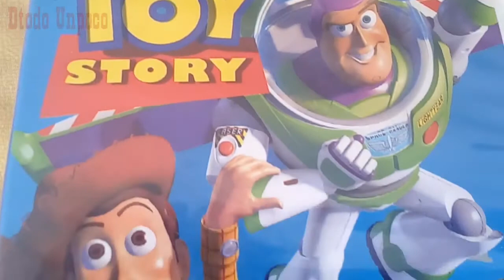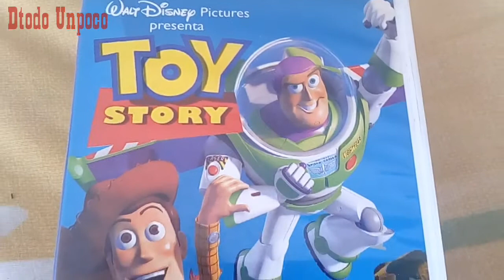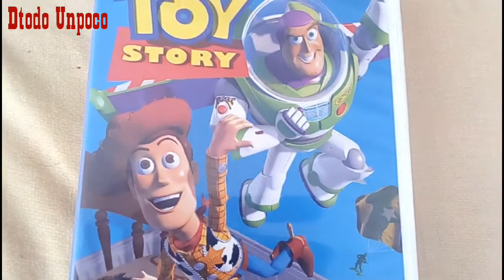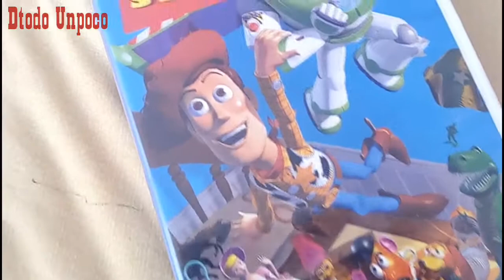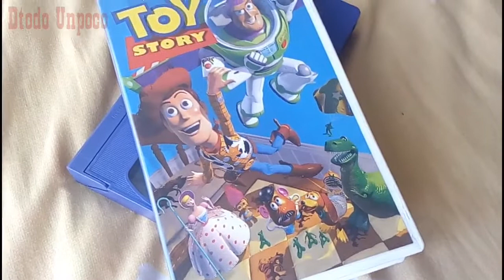Revisión toy story vhs México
Toy story la primera película de animación por computadora de Pixar en formato vhs ,gracias por ver el vídeo te invitó a suscribirte,saludos Pregunta Y tu con quien miraste la película?